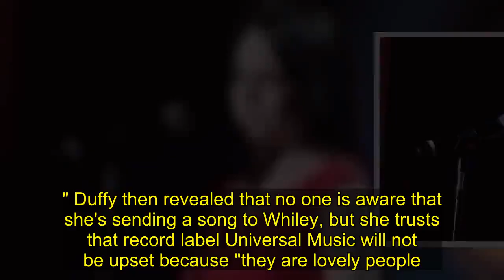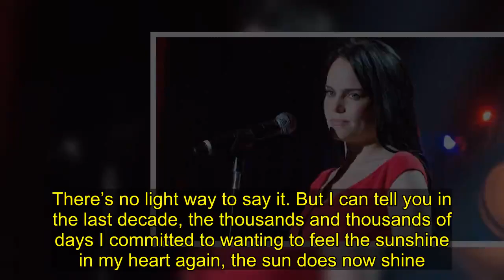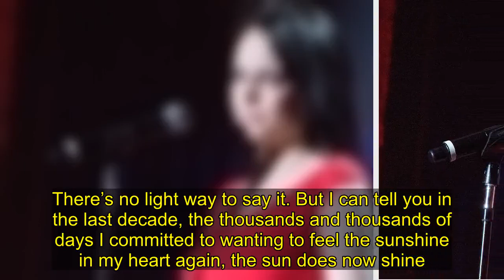Singer Duffy offers update, releases new song after revealing she was raped, drugged, held captive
The 35-year-old songstress took to Instagram on Thursday to share a photo alongside a note, seemingly written to Jo Whiley, an English radio DJ, requesting to play her new tune.  "Hi Jo (Whiley) Hope you are well and keeping safe," Duffy began. "Wanted to send you this to play on the radio, if you want. You may have read the words I wrote a few weeks back, I do feel freer. Tried to follow up with a spoken interview, but it’s harder than I thought, I will follow up in writing soon." Duffy then revealed that no one is aware that she's sending a song to Whiley, but she trusts that record label Universal Music will not be upset because "they are lovely people."  "So here’s a song … here’s 'Something Beautiful,'" said the singer. "It’s just something for you to play people on [the] radio during these troubling times, if you like the song of course. If it lifts spirits. I don’t plan to release it, I just thought a little something might be nice for people if they are at home, on lockdown." She then signed the note: "Duffy x." The post was accompanied by a photo of Duffy sitting on the floor wearing a dark-colored dress and heels, her blonde hair cascading down over her shoulders. Last month, Duffy revealed that she had been absent from the music scene due to a horrific experience involving being drugged, raped and held captive. “The truth is, and please trust me I am ok and safe now, I was raped and drugged and held captive over some days. Of course I survived," she said in a since-deleted Instagram post.  She continued: "The recovery took time. There’s no light way to say it. But I can tell you in the last decade, the thousands and thousands of days I committed to wanting to feel the sunshine in my heart again, the sun does now shine.”